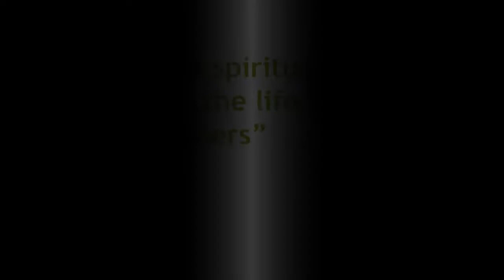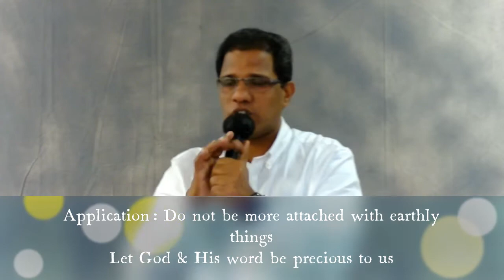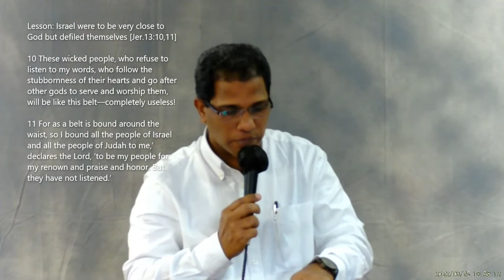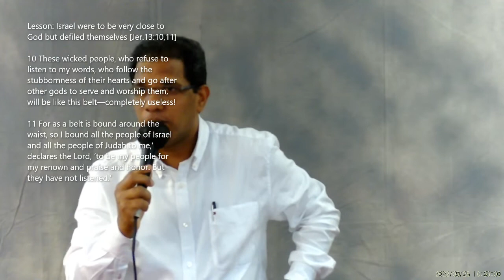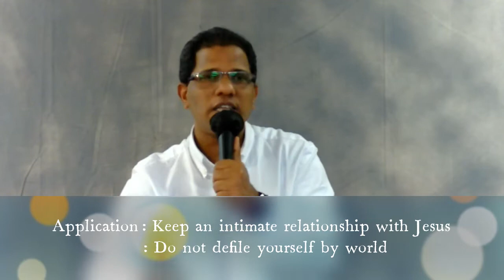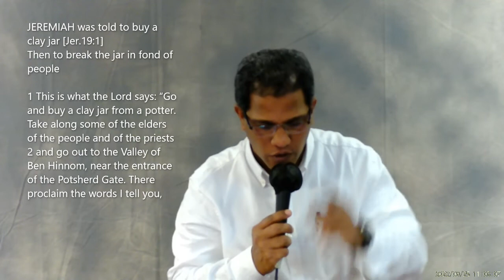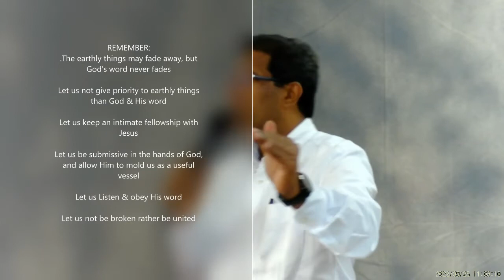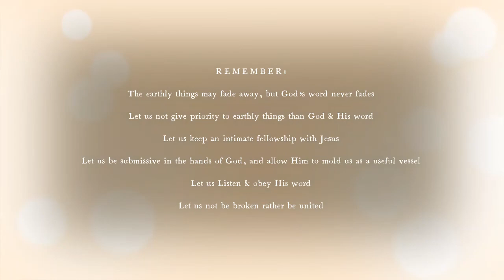ELCoG 2022 09 25 Message Pr Samkutty Mathew The Spiritual lessons from the life of action preache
THEME: “The spiritual lessons from the life of action preachers”

EZEKIEL [Eze.24:15-19]
Ezekiel: Not to grieve the sudden death of his wife
Vv.16,17 – He was forbidden to do many things
He was so delighted in his wife but lost her suddenly

Lesson: Eze.24:21,25: The destruction of Jerusalem Temple
Temple & Rituals - a matter of proud for Israel
But the Temple destroyed
Example: Mk.13:1,2 “Master, what a wonderful stones & buildings”

Application: Do not be more attached with earthly things
Let God & His word be precious to us

JEREMIAH [Jer.13:1]
He was told to buy a linen belt & put around his waist
Then to hide it inside a rock
Became totally damaged
Lesson: Israel were to be very close to God but defiled themselves [Jer.13:10,11]

Application: Keep an intimate relationship with Jesus
                    : Do not defile yourself by world

JEREMIAH was told to go to a potter’s house [Jer.18:1,2]
Then to watch what happens to the spoiled vessel

Lesson: God’s long-suffering character [Jer.18:6-10]
             : Sovereignty of God
             : Be submissive to the will of God

Application: If we are submissive in the hands of God, He will mold us as a useful vessel

JEREMIAH was told to buy a clay jar [Jer.19:1]
Then to break the jar in fond of people
Lesson: Jerusalem city will be destroyed because they didn’t listen to the word of God [Jer.19:10,15]

Application: Listen & obey His word hence we will not be broken

REMEMBER:
The earthly things may fade away, but God’s word never fades
Let us not give priority to earthly things than God & His word
Let us keep an intimate fellowship with Jesus
Let us be submissive in the hands of God, and allow Him to mold us as a useful vessel
Let us Listen & obey His word
Let us not be broken rather be united